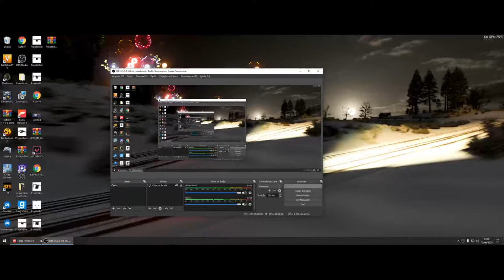Vem de Forza Horizon 4